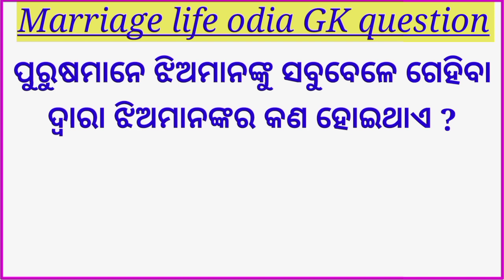Marriage life questions odia | marriage life funny questions in odia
This video is created entertainment purposes
Marriage life odia questions
Marriage life questions in odia
Marriage life  questions parts-69
This video supported speed mind education365
marriage_life_questions_odia_parts-69